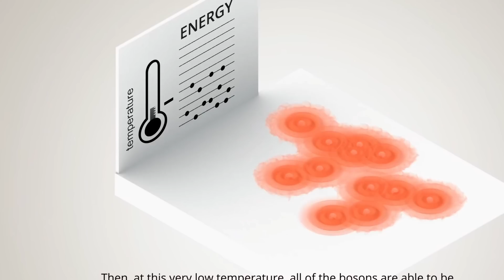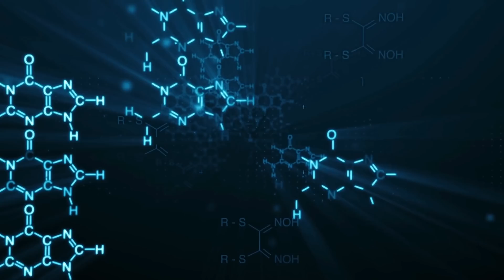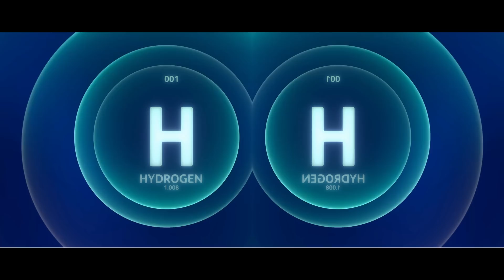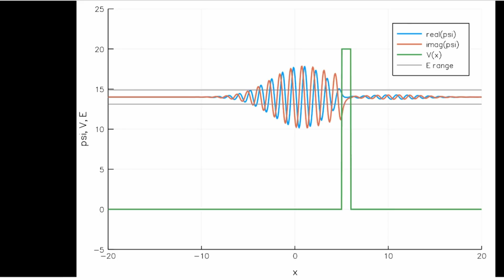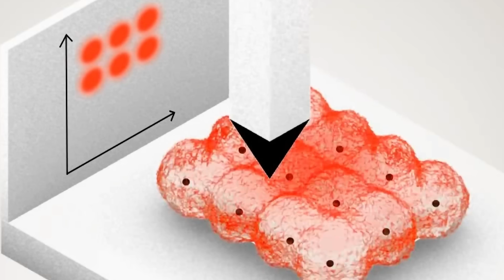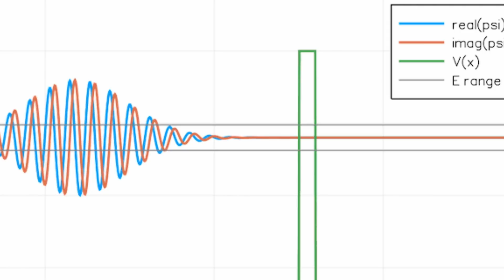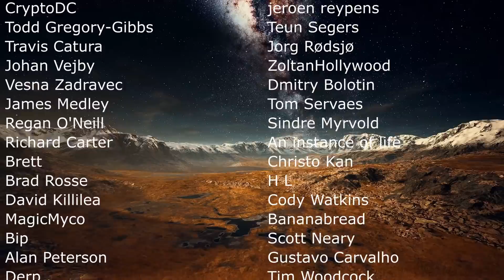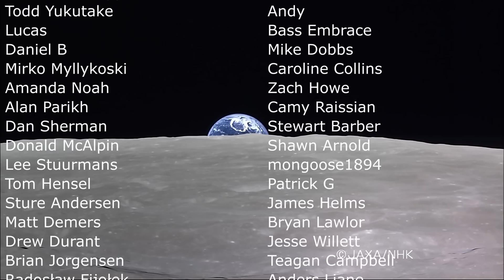Evidence for Unusual Chemistry and DNA Mutation Due to Quantum Effects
Hello and welcome! My name is Anton and in this video, we will talk about bizarre quantum effects discovered in the last few months

0:00 Evidence for quantum superchemistry
3:40 Solar fusion is quantum and not classical
5:20 Quantum tunneling and microscopy
7:00 Tunneling causes chemistry
7:40 Tunneling affects DNA and causes mutation

UNIVERSITÄT INNSBRUCK/HARALD RITSCH